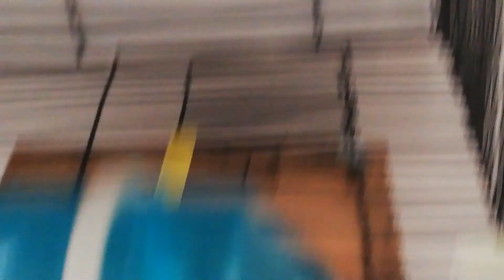زوج اسبانغل الله ابارك مع فتح عش الأنثى تضع تسع بيضات